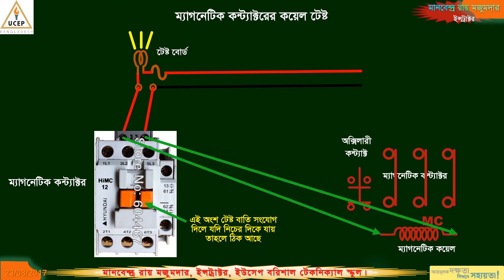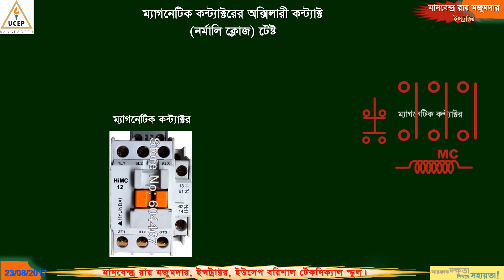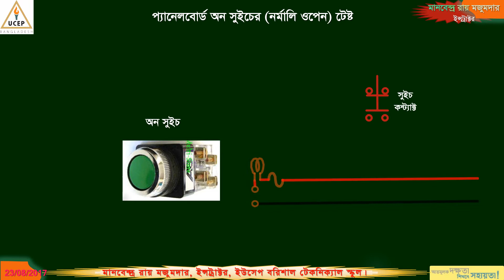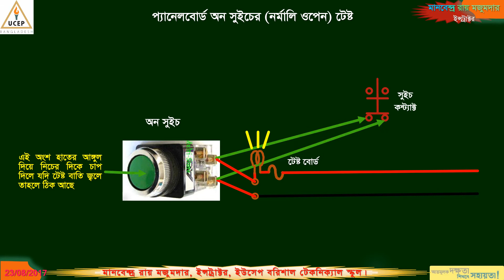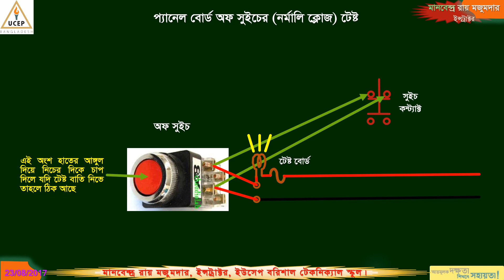Magnetic Contractor Test